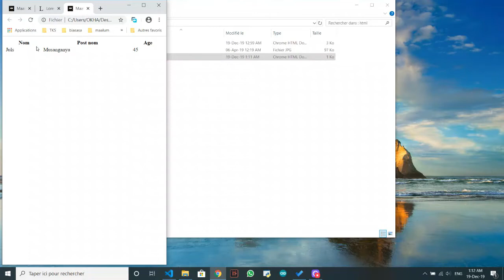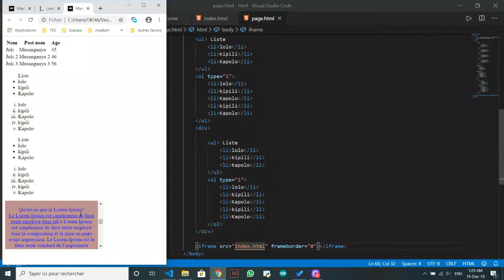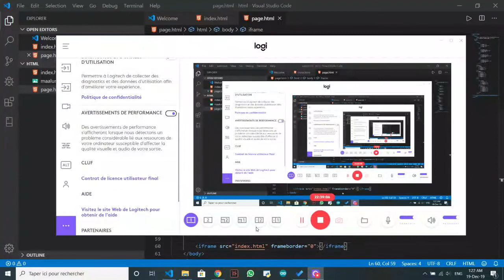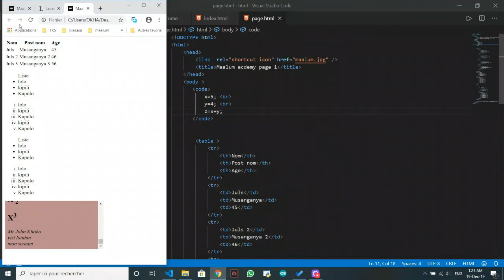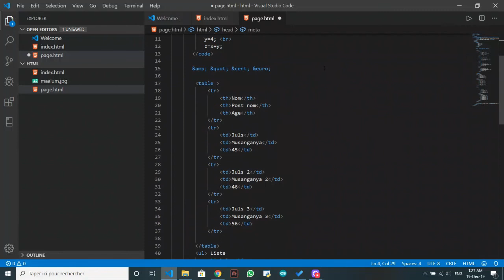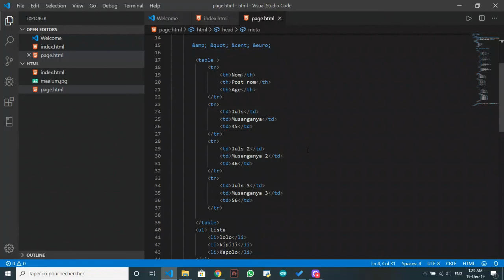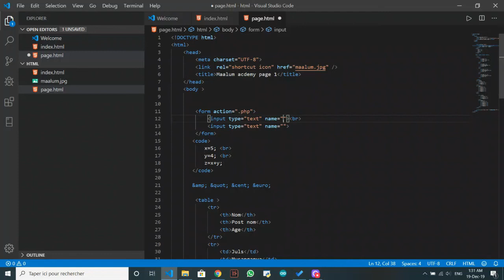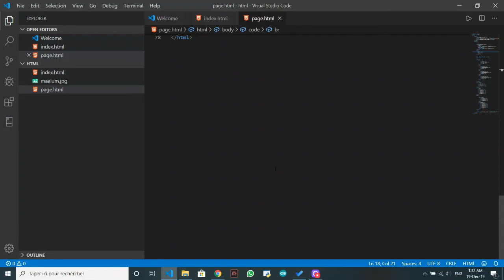comment maitriser le html rapidement | partie 3